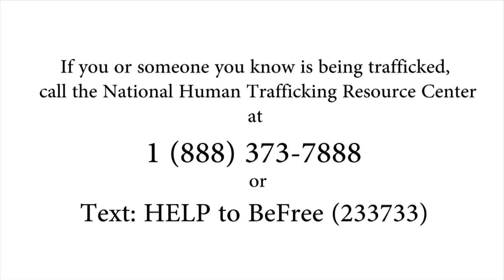Brandon Hodges "A Scary Reality"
Brandon Hodges
Founder and CEO of Justice League Investigations & Protective Services and Asterisk Initiatives.